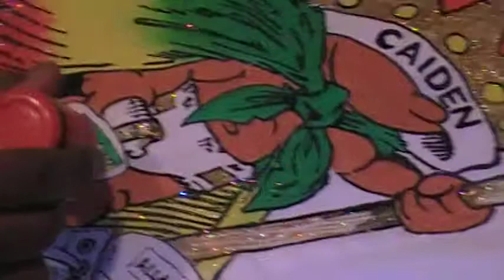ON TO THE NEXT ONE DOBAE!!!!! THIS IS HOW WE DO IT BABY 2011!!!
DOBAE EXCLUSIVE HAND PAINTED SHIRT
DOBAE ARTIST VERNON TYNES JR. & DOMINIQUE TYNES